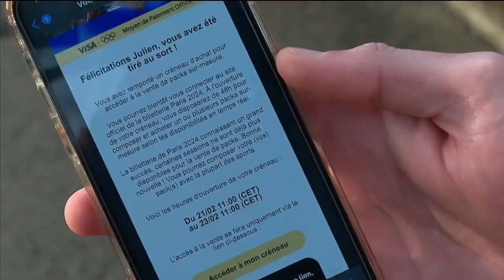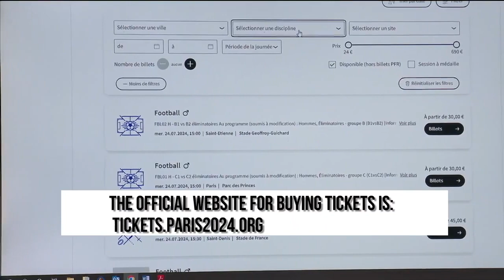¿CUÁNTO CUESTAN LAS ENTRADAS PARA LOS JUEGOS OLÍMPICOS DE PARÍS 2024?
A poco menos de tres meses de que arranque la justa olímpica, te prestamos los datos de los boletos para entrar a presenciar el evento más importante deportivamente hablando.